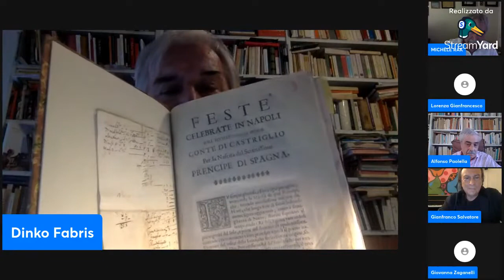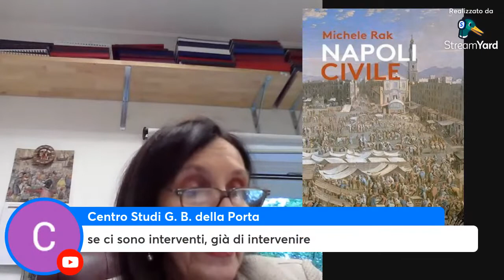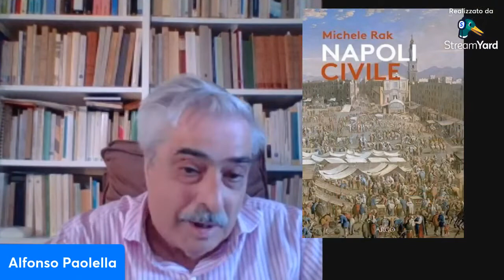Presentazione del libro "Napoli Civile"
Il volume ricostruisce uno dei percorsi del popolo civile che si impadronisce nella prima metà del ‘600 degli strumenti cognitivi della Modernità europea: libri, musei, filosofia naturale, diritto, scienze applicate, medicina e arti visive. Tra terremoti, rivolte, peste e, ovviamente, feste.